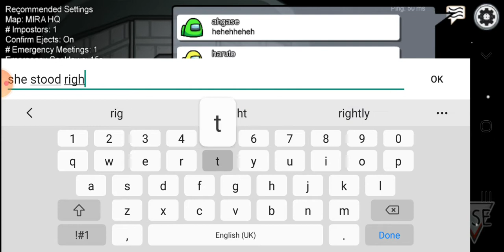My first game of among us